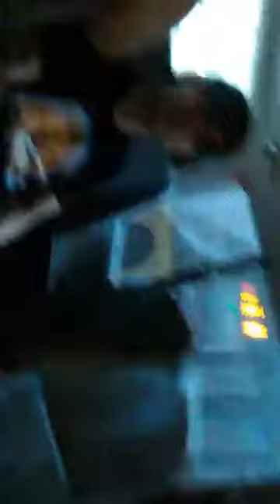20160926-獅子合唱團FB直播 : 起立 敬禮 謝謝老師